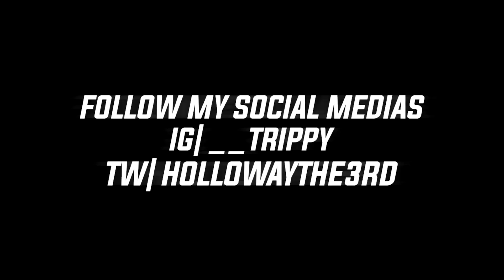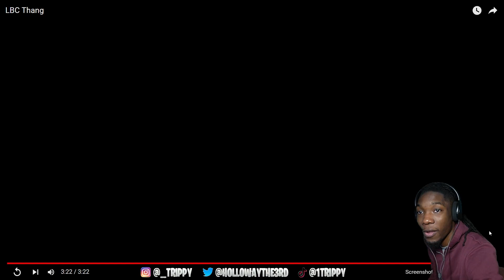THEY SO TOUGH! Tha Eastsidaz - LBC Thang REACTION | First Time Hearing!